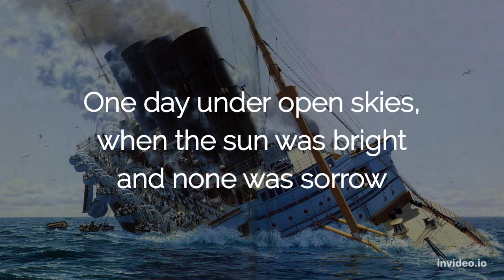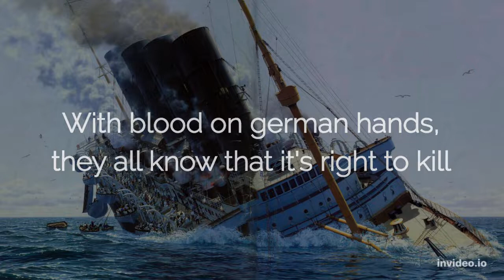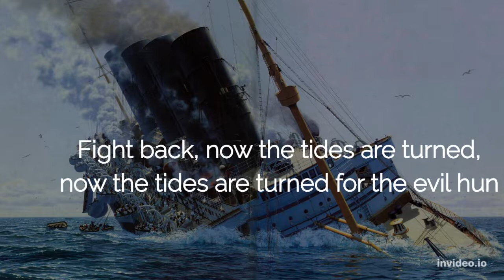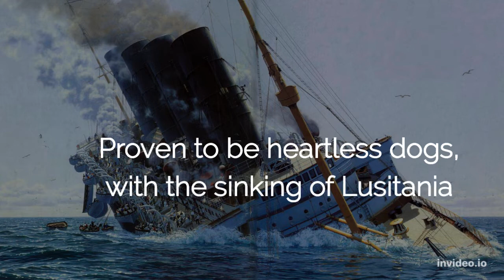Blazon Stone - Lusitania (Lyrics)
The RMS Lusitania was a UK-registered ocean liner that was torpedoed by an Imperial German Navy U-boat during the First World War on 7 May 1915, about 11 nautical miles (20 kilometres) off the Old Head of Kinsale, Ireland. The attack took place in the declared maritime war-zone around the UK, shortly after unrestricted submarine warfare against the ships of the United Kingdom had been announced by Germany following the Allied powers' implementation of a naval blockade against it and the other Central Powers. The passengers had been warned before departing New York of the danger of voyaging into the area in a British ship.
The Cunard liner was attacked by U-20 commanded by Kapitänleutnant Walther Schwieger. After the single torpedo struck, a second explosion occurred inside the ship, which then sank in only 18 minutes.  761 people survived out of the 1,266 passengers and 696 crew aboard, and 123 of the casualties were American citizens. The sinking turned public opinion in many countries against Germany. It also contributed to the American entry into the War two years later; images of the stricken liner were used heavily in US propaganda and military recruiting campaigns.

Genre: Heavy/Power Metal
Country: Sweden
Album: War of the Roses
Year: 2016

Video inspired by Piscator and Villium Sonne